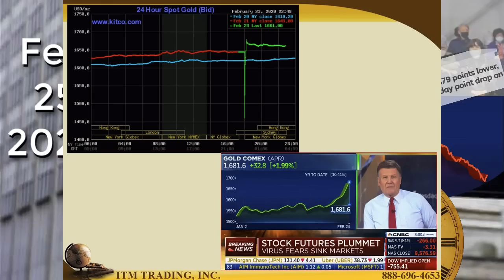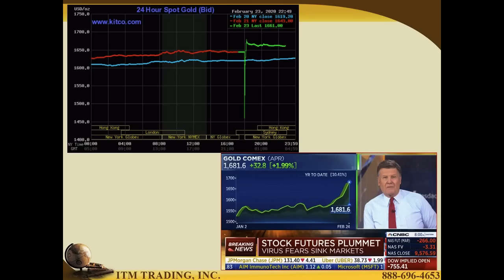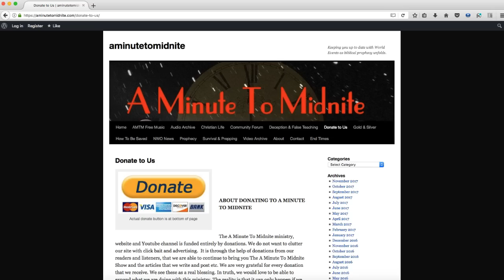Lynette Zang - Stocks Crashing amid Panic, Coronavirus Fears Extremely Important Info!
Episode 294 of the A Minute To Midnite Show. Tony is joined by analyst Lynette Zang. Today marks the worst 2-day points drop in the Dow Jones history, amid coronavirus fears. Lynette shares some vitally important information.